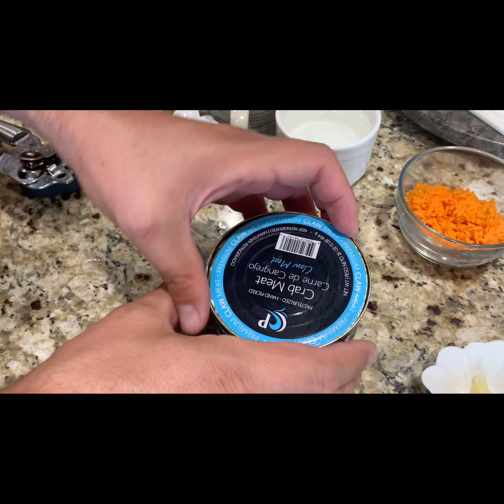Crab cake in stuffed portobello mushrooms